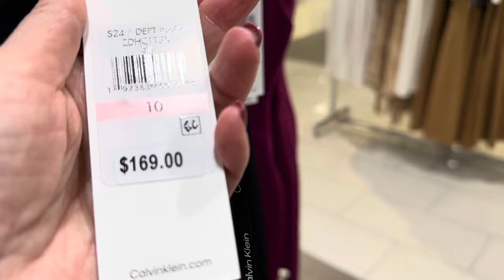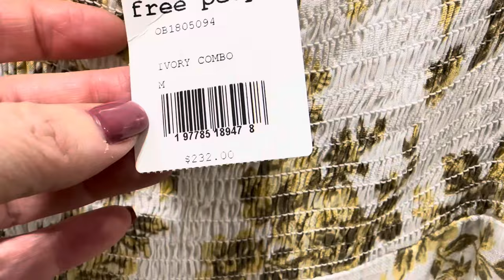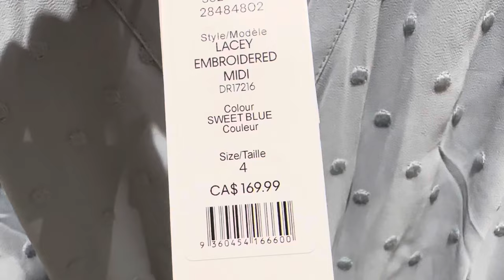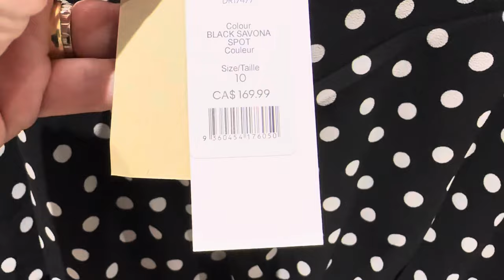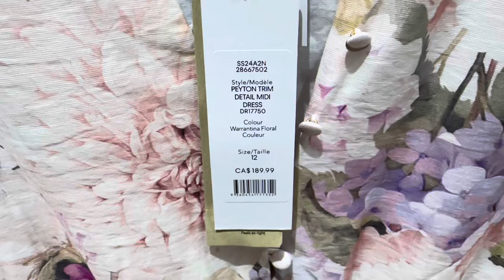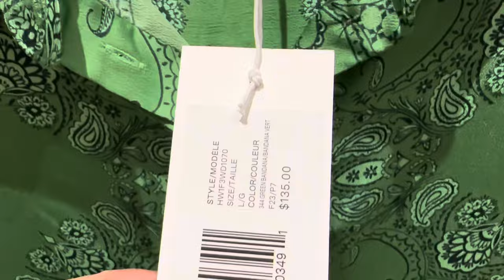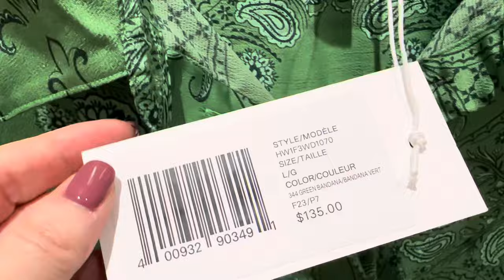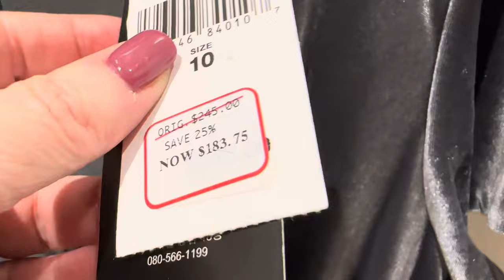ВЕЧНАЯ КЛАССИКА ИЛИ ВЫШЛО ИЗ МОДЫ? ОПЯТЬ ПЛАТЬЯ 👗 ОДЕЖДА НА ЛЮБУЮ ФИГУРУ ШОПИНГ ВЛОГ ПРИМЕРКИ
Мои параметры:
Рост: 160
Вес: 62 кг
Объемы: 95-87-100